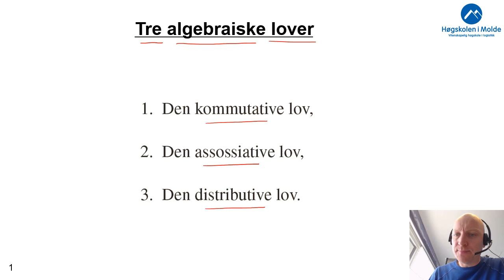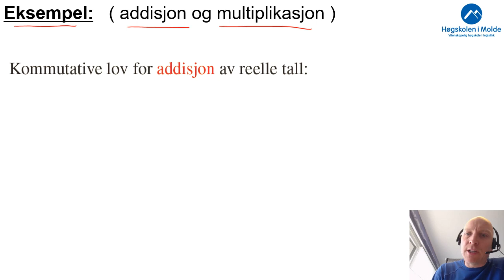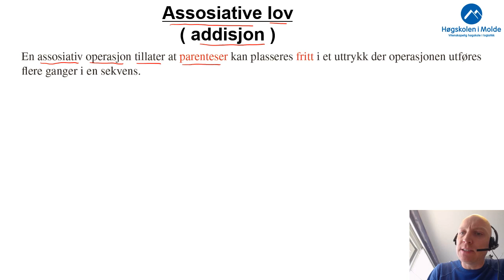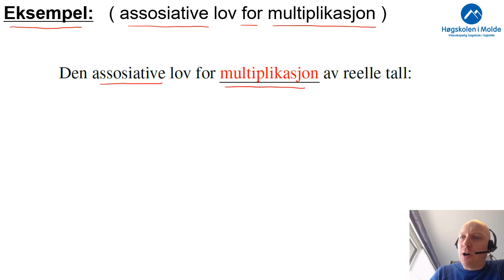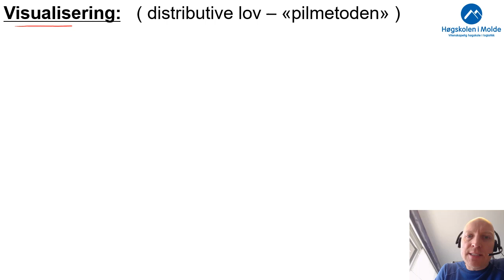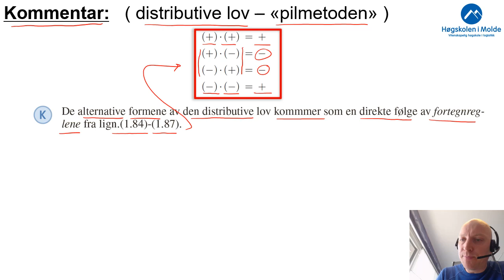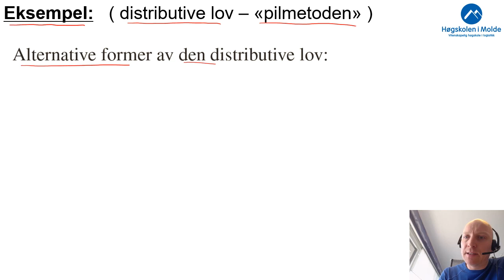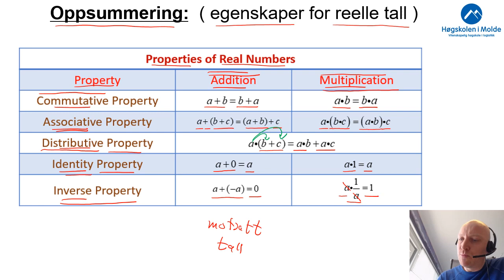Uke 1.3c Tre algebraiske lover, (v02)